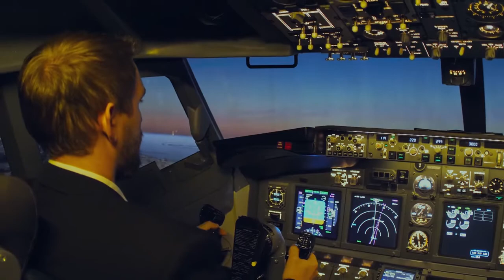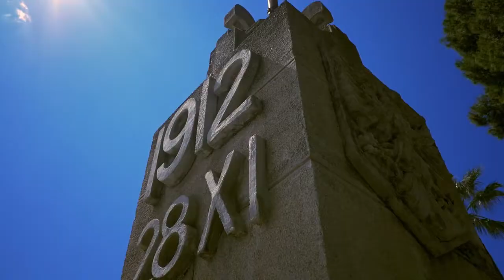PM Rama Shows Benefits of Vlora Airport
Prime Minister of Albania, Edi Rama, has published a video on social networks where he shows the benefits that the construction of Vlora International Airport will bring to the country.

In the video, Rama says that it will be possible at this airport, the direct line New York - Vlora, so that Albanian immigrants in the US can come to Albania. He also highlights the great economic momentum that will bring the construction of this airport, the jobs that will be created, but also the many tourists that will come.